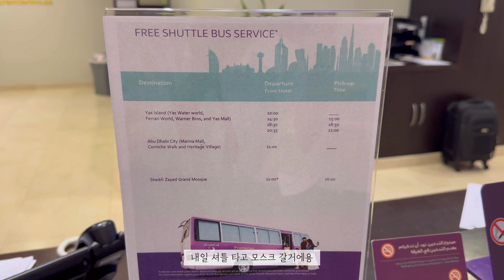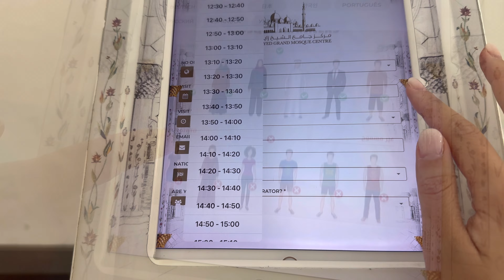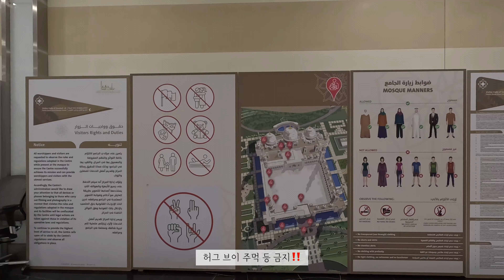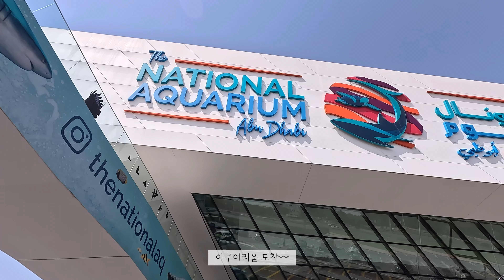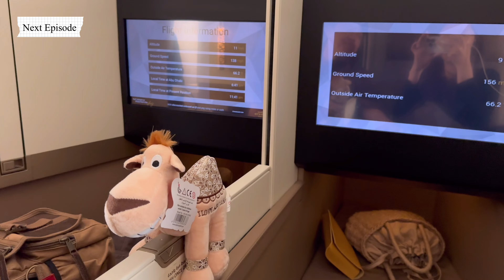아부다비 여행 경유 아부다비 그랜드 모스크 복장 | 프리미어인 아부다비 인터네셔널 에어포트 호텔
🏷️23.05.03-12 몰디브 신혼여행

안녕하세요!
오써니데이 써니에요☀️

이번 영상은 아부다비 경유하며 1박 추가해
알차게 했던 아랍에미리트 아부다비 여행을 담았어요🇦🇪

숙박은 공항호텔인 프리미어인 아부다비 인터네셔널 에어포트 호텔,
호텔 무료 셔틀 타고 아부다비 그랜드 모스크 관광,
아부다비 그랜드 모크스 복장규정 금지 행위,
모스크 차도르 아바야 칸도라 구매,
아쿠아리움까지 꽉꽉 담아봤어요💗

40도에 찐만두 되어가며 열심히 찍고
귀국해 애정담아 만들었으니 재미있게 봐주세요🔥

📍DAY 8
프리미어인 아부다비 인터네셔널 에어포트 호텔
프리미어인 아부다비 호텔 조식-호텔 셔틀 버스
아부다비 셰이크 자이드 그랜드 모스크
차도르 아바야 칸도라 구매 | 모스크 복장 규정
아부다비 가볼만한곳 아쿠아리움 추천

00:00 지난 이야기
            몰디브 국제공항 면세점 및 라운지
            에티하드 항공 비즈니스 좌석 및 기내식
            아부다비 도착 라운지
00:39 프리미어인 아부다비 인터네셔널 에어포트 호텔
            아부다비 공항 호텔 | 아부다비 경유 호텔
03:14 프리미어인 아부다비 인터네셔널 에어포트 호텔 조식
04:18 프리미어인 아부다비 호텔 무료 셔틀 버스
04:59 아랍에미리트 아부다비에 대한 생각
05:38 아부다비 셰이크 자이드 그랜드 모스크
06:13 아부다비 그랜드모스크 복장 옷 가격
09:00 아부다비 그랜드 모스크 입장
09:28 아부다비 그랜드 모스크 복장 규정
09:51 아부다비 그랜드 모스크 금지 행동
12:08 아부다비 셰이크 자이드 그랜드 모스크
18:00 아부다비 그랜드 모스크 맥도날드 스타벅스
18:55 아부다비 인터네셔널 아쿠아리움
19:05 다음이야기
           아부다비 인터네셔널 아쿠아리움
           아부다비 국제공항 비즈니스 라운지

그럼 저는 다음 영상으로 돌아올게요☀️